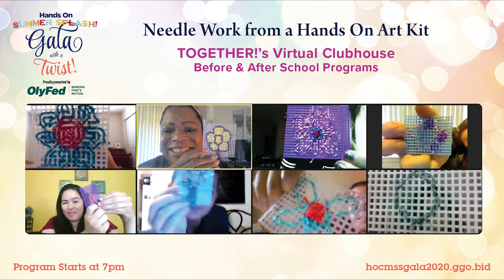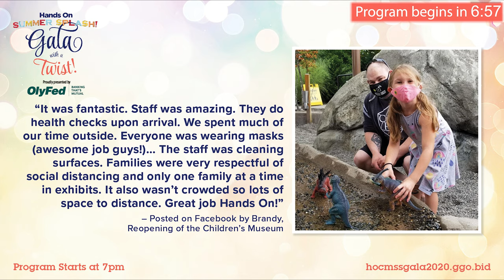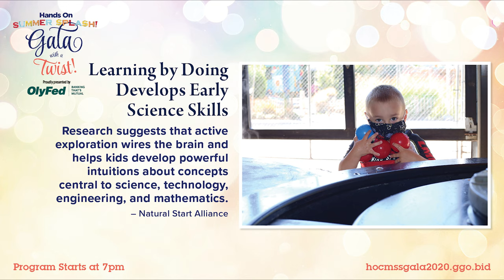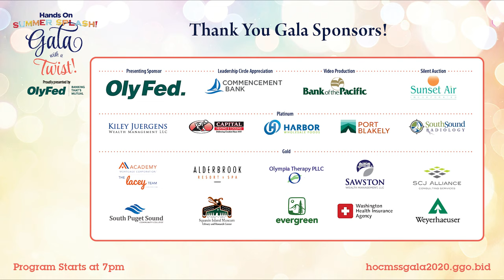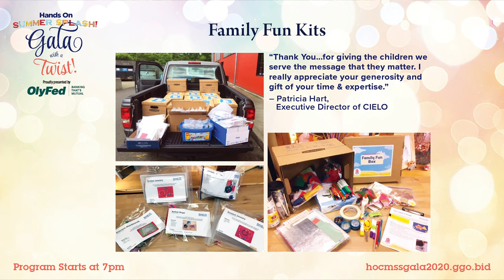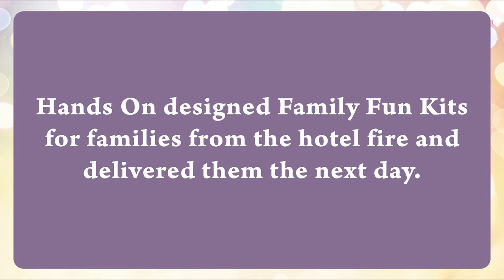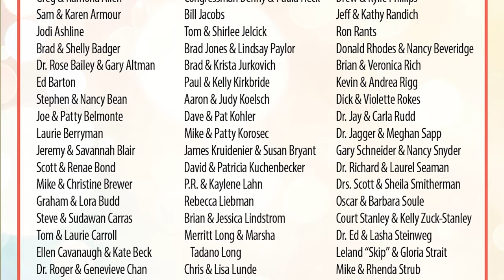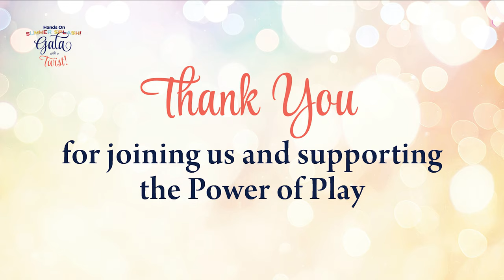Hands On Children's Museum Summer Splash Gala with a Twist 2020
Join us for 30 inspiring minutes to support the power of play. Help us to keep hope, inspiration, and creativity alive for the children and families in our community when they need it most.

Virtual Broadcast Friday, August 28, 2020.
The Program starts here at 7pm.

Update: Bidding is now closed
Bid online now for fabulous silent auction items and experiences. Bidding on super silent auction packages opens Friday at the start of the program.

Post a selfie, tag @handsonchildrensmuseum so everyone can share in the online party!